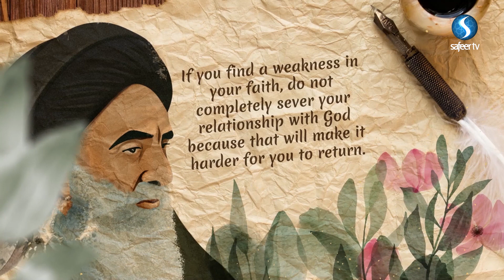Words of Wisdom | Ayatollah Sayyid Ali al-Husayni al-Sistani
An Advice by Ayatollah Sayyid Ali al-Husayni al-Sistani on our relationship with Allah.